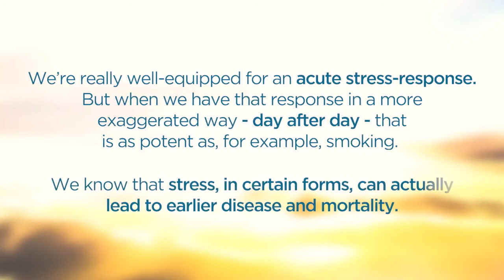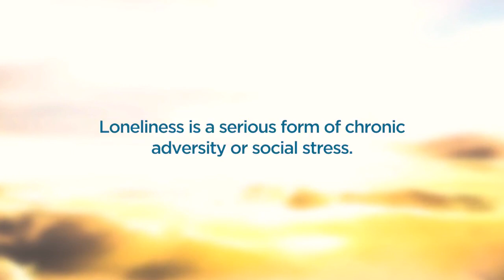Elissa Epel and Rick Hanson: Strengthening Your Body Against Stress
Elissa Epel discusses the impacts of stress on your body and what you can do to protect, strengthen, and repair it.

This is a clip from the online Resilience Summit, which you can watch for free,